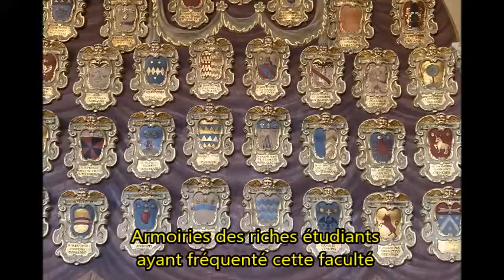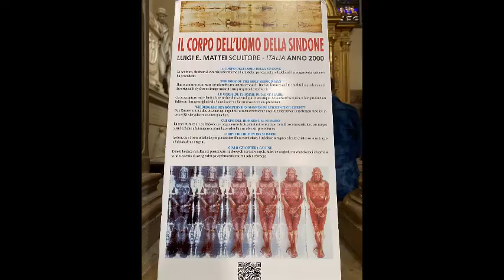BOLOGNE ITALIE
L'Association "Les LONES mon VILLAGE " De SIX FOURS LES PLAGES
Présente : L' Italie - Les villes d'Art de la côte Adriatique
BOLOGNE – RAVENNE – FERRARE
Voyage du 13 au 17 octobre 2022
2eme jour après-midi - Visite de la ville de BOLOGNE